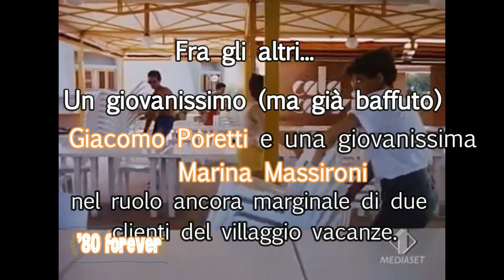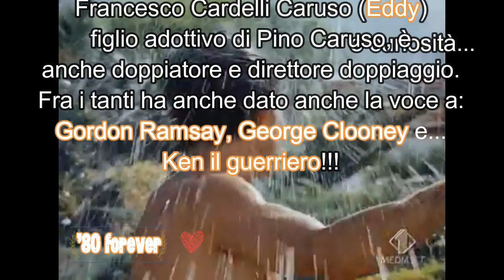LADY GODIVA Sigla Professione Vacanze 1987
Per gli amanti degli anni 80 ecco la sigla COMPLETA della serie tv andata in onda nel 1987 "PROFESSIONE VACANZE", ambientata in villaggio vacanze pugliese, che vedeva protagonista un giovane Jerry Calà, capovillaggio simpatico e sciupafemmine, Jenny Tamburi, Gegia, Mara Venier, Sandro Ghiani, Giorgio Vignali, Francesco Cardelli Caruso, e alcune "guest star" fra cui Giuliana Calandra, Mara Venier, un'avvenente Sabrina Salerno, un oscuro Alessandro Benvenuti, e tanti attori allora in erba come Teo Teocoli, Claudio Amendola, Isabella Ferrari... Che fa piacere rivedere com'erano in quegli anni brillanti e spensierati, proprio come sfogliare un album di vecchie foto di famiglia.